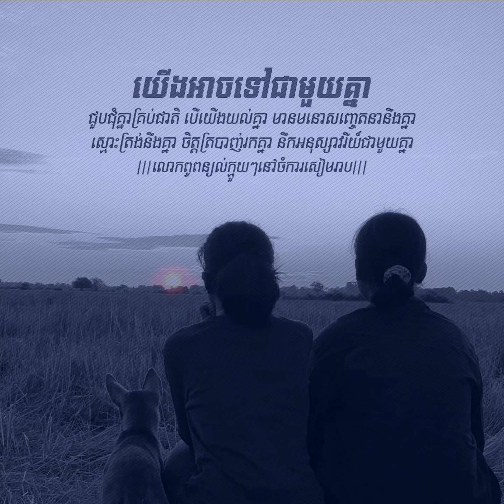យើងអាចទៅជាមួយគ្នាជួបគ្នាគ្រប់ជាតិ បើយើងមានមនោសញ្ចេតនានឹងគ្នា នឹកអនុស្សាវរីយ៍ជាមួយគ្នា…